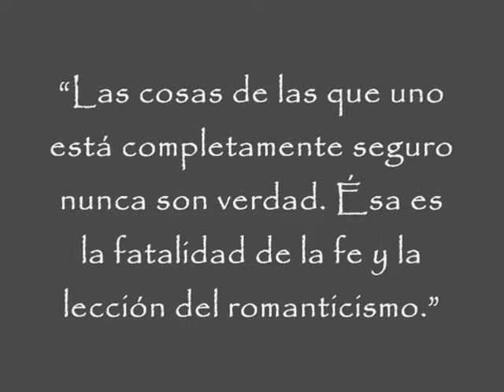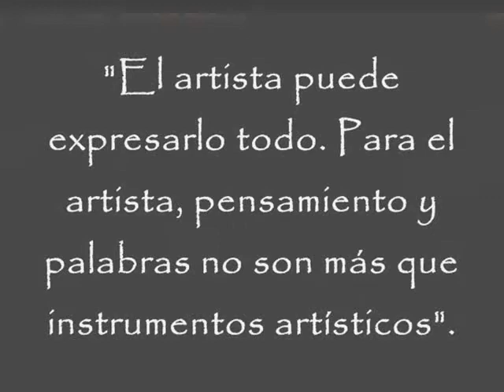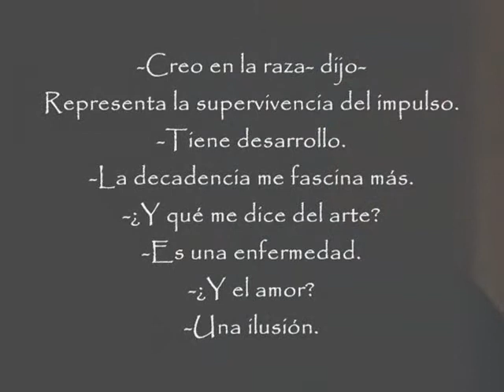Fragmentos: El retrato de Dorian Gray (The Picture of Dorian Gray), Oscar Wilde